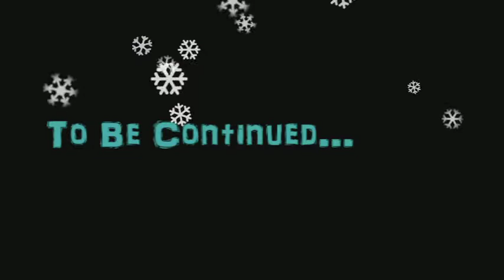Clouds of Funk -Bonus Jam Track [Official Audio]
This is the official BONUS JAM TRACK from Up in the Clouds. All of the details are included in the video. Basically, you can jam  or make a melody, or even remix the whole instrumental, just make it yours and submit it to me however you can. Make a video response or google+ me the video, or message me the link. I will put the top 3 on youtube for all you guys to vote on, and the winner will get to work on albums with me in the future, because it's all about collaboration and working with other talented people like yourselves. Just like college scholarships and the FAFSA, the submissions for this Bonus Jam Track Contest are due February 1st. GOOD LUCK, and GET GET CREATIVE!

Overall, this is the 9th instrumental in Up in the Clouds called Clouds of Funk, and it is meant to be a jammable tune. It is continues, so on Christmas I will release the part 2 to this instrumental, sadly the last one in Up in the Clouds, and like every album, this one will end with 10 tunes. So I wish you and all of your families a Merry Christmas Eve, and I will see you tomorrow. More awesome music coming next year y'all.